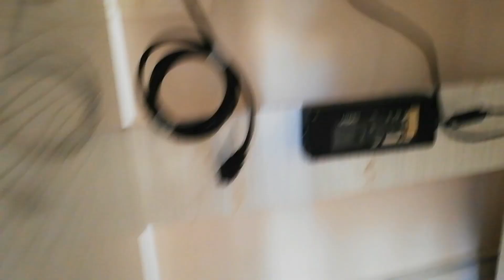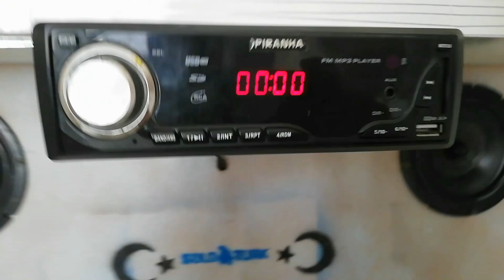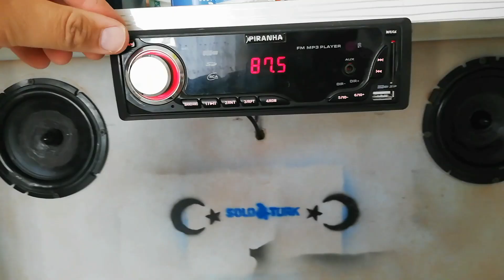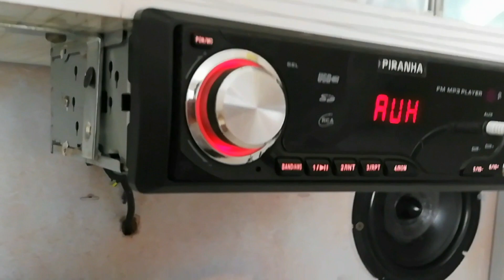KENDİNYAP (EVDE UYGUN YOLDA OTO TEYP ÇALIŞTIRMA OTO TESİSAT BAĞLAMAK)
Evde oto amfi nasıl bağlanır nasıl oto teyp çalışır kurulumu nasıl olur en basit yönden sizlere sundum umarım beğenir ve destek çıkarsınız...
Tabiki bunu daha geliştireceğiz 😁
Evde oto ses sistemi
Evde oto teyp çalıştırma
Evde oto tesisat nasıl bağlanır
Oto tesisat kurmak